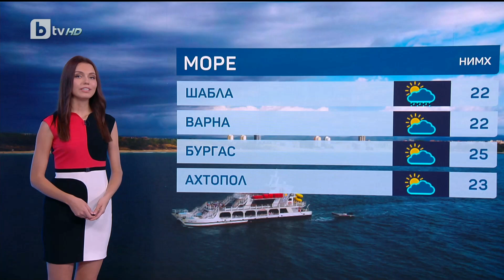2024 09 18 17 18 clip 1